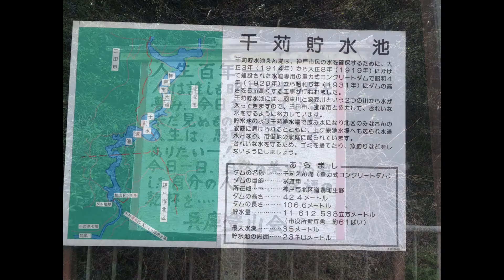ダム活【千苅ダム】フル